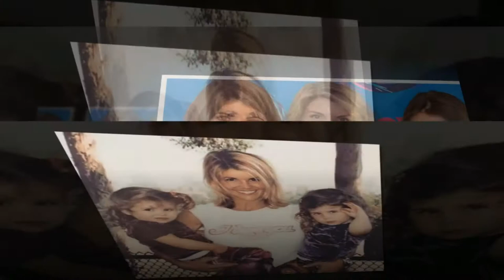Lori Loughlin Family Pictures || Father, Mother, Ex-spouse, Spouse, Daughter !!!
American actress, model, and producer Lori Loughlin Family With Father, Mother, Ex-spouse, Spouse, Daughter Pictures  [HD]
Lori Loughlin Family:
Father: Joseph Roy Loughlin
Mother: Lorellee Loughlin
Ex-spouse: Michael R. Burns (M. 1989–1996)
Spouse: Mossimo Giannulli (M. 1997-)
Daughter: Olivia Jade Giannulli, Isabella Rose Giannulli